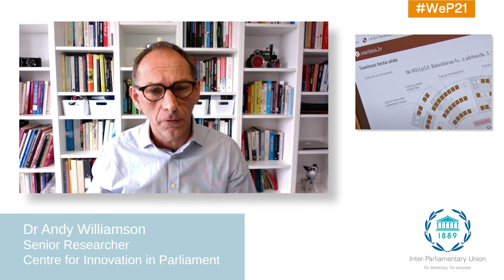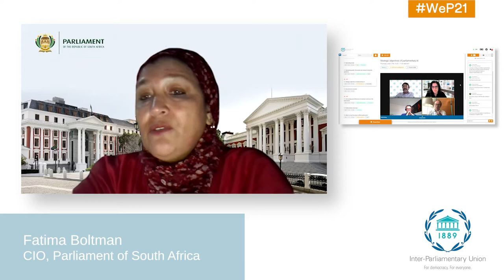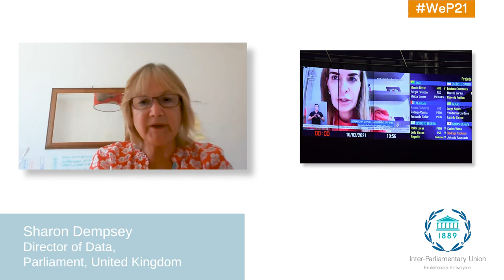World e-Parliament Conference 2021: Highlights Part 1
This video was made by IPU's Centre for Innovation in Parliament following the virtual World e-Parliament Conference, 16-18 June 2021.